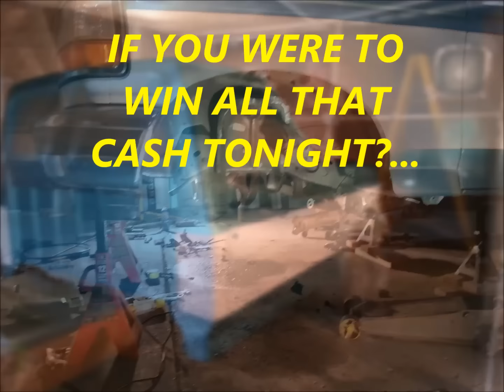What Would You Do?????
What Would You Do If THIS Happened To You?!?!?